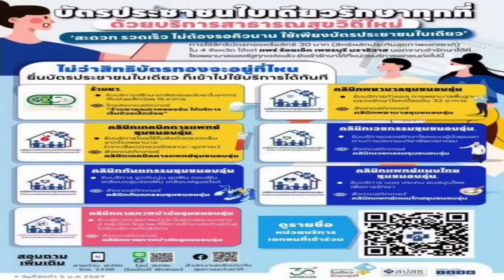ตรีชฎา ศรีธาดา ปราศรัยใหญ่ เลือกตั้งซ่อมพิษณุโลก ช่วย “บู้ จเด็ศ จันทรา” เบอร์ 2